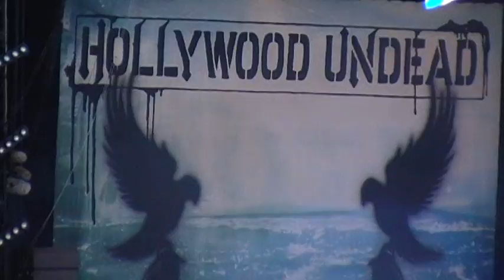Hollywood Undead - Undead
Live at Download Festival 12/06/2009